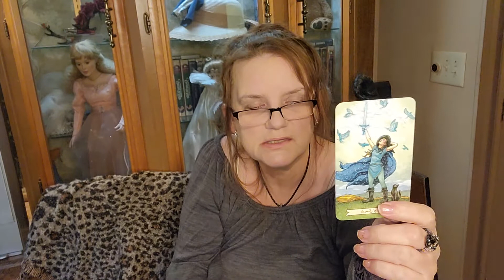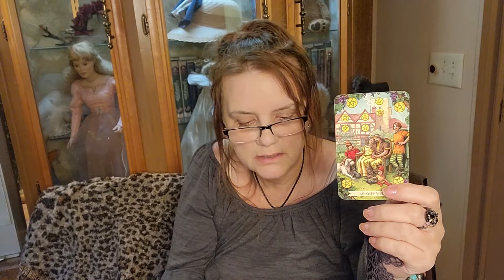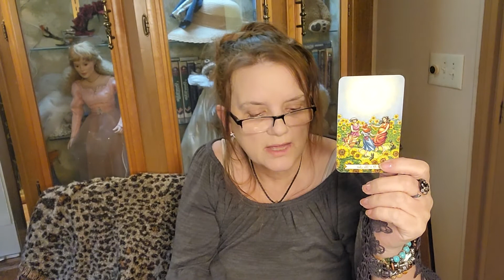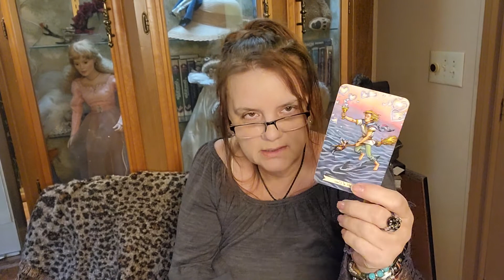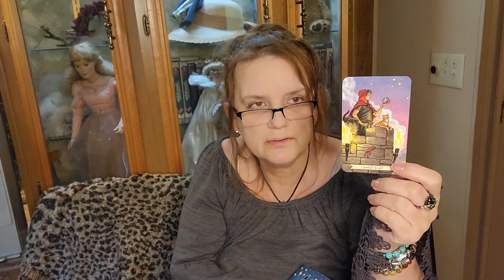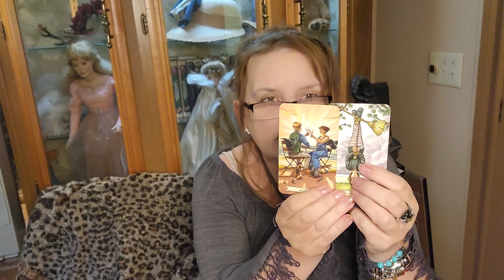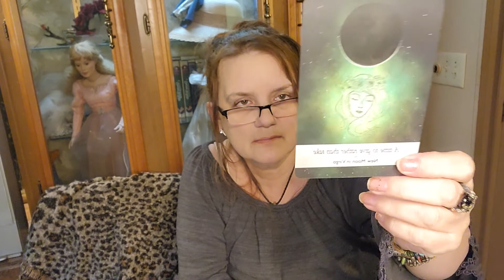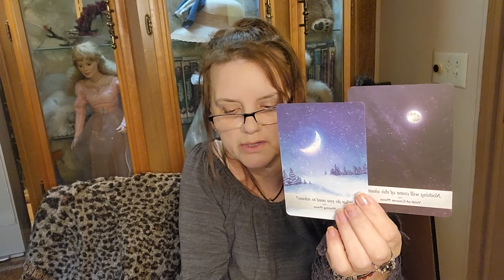♎ Libra April/May. Communication and Truth